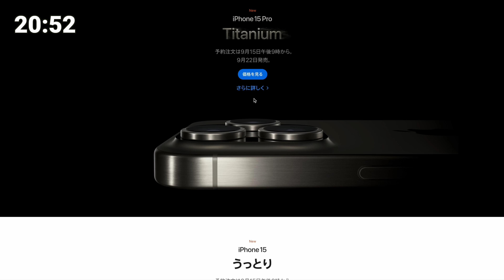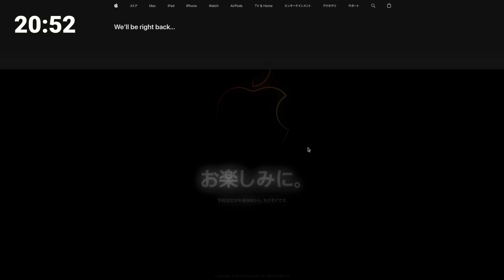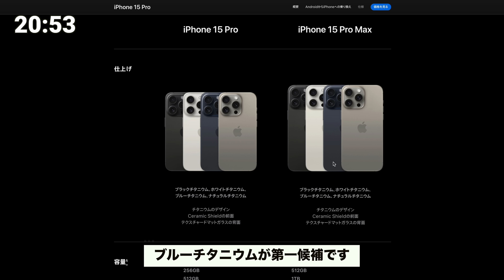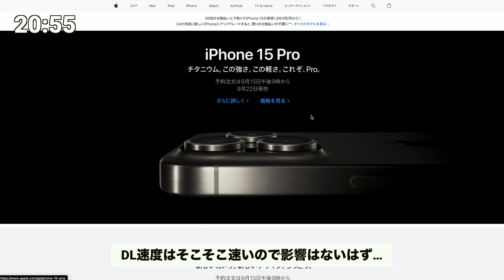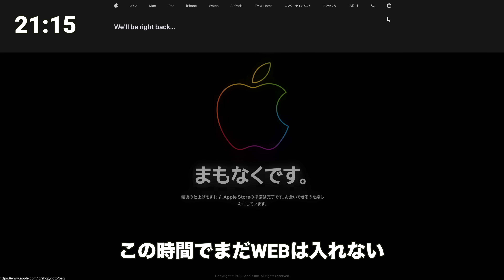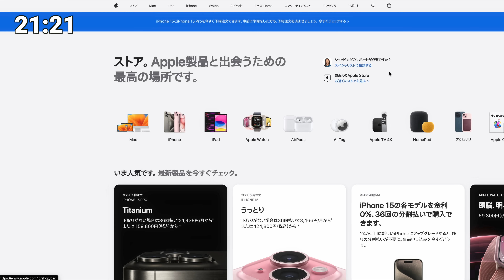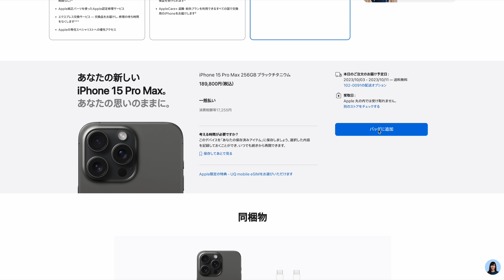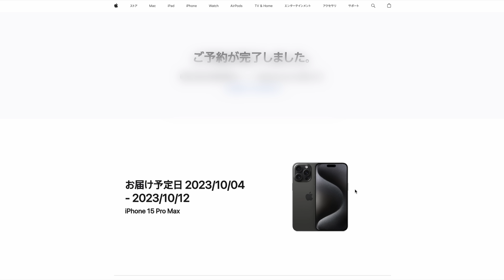iPhone 15 Pro予約争奪戦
0:00 iPhone15予約開始！
7:22 争奪戦スタート
12:13 嘘だろ…
15:46 まさかの結果